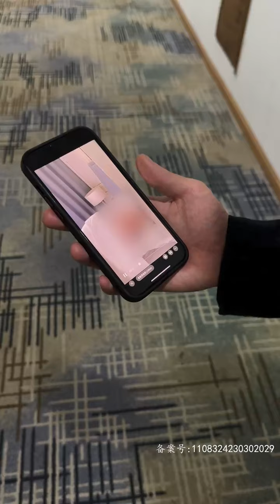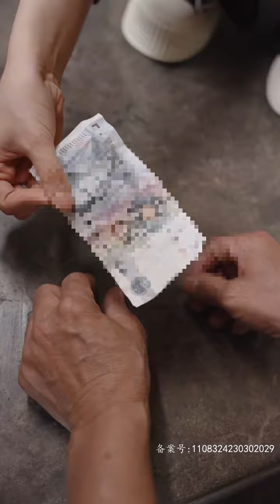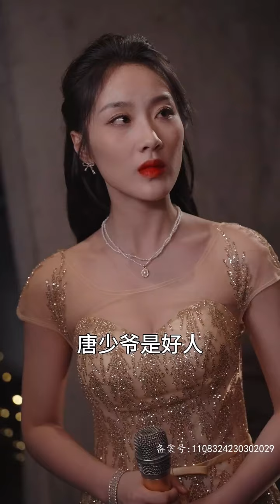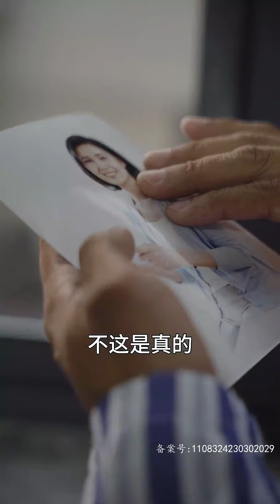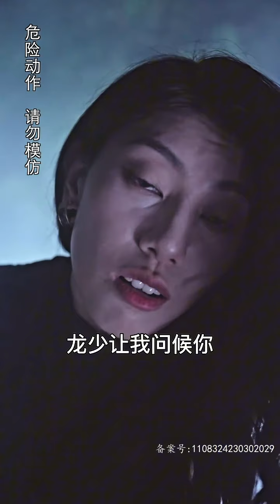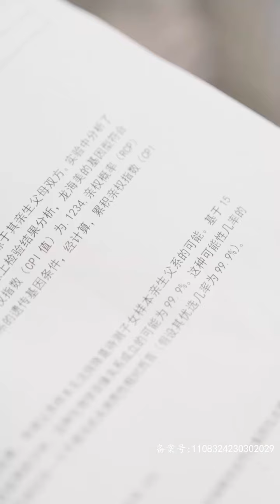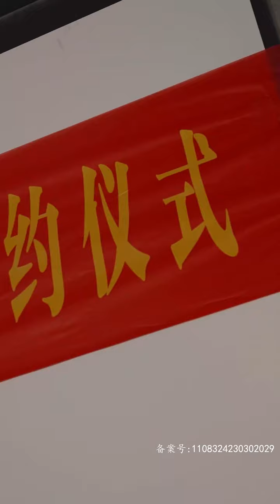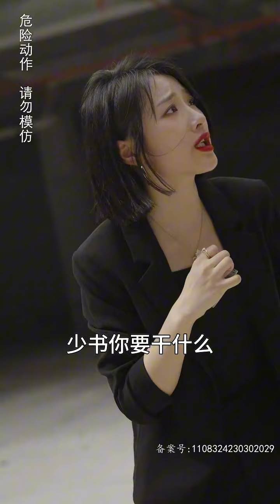💞《龙少别傲娇》（超清全集）现代